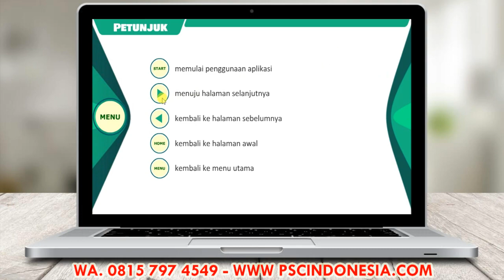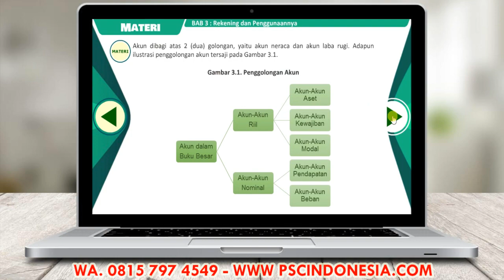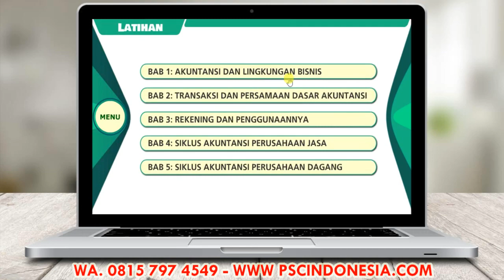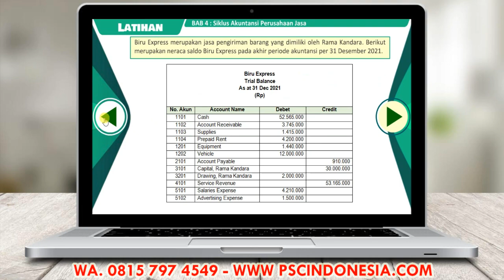Aplikasi Multimedia Pembelajaran Interaktif Akuntansi Bisnis Digital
PSC Indonesia melayani :
- Media Pembelajaran
- Kuis Interaktif
- Game Edukasi
- Company Profile
- Virtual Lab
- Animasi
- Simulasi
- Presentasi
untuk Windows/Flash/Android